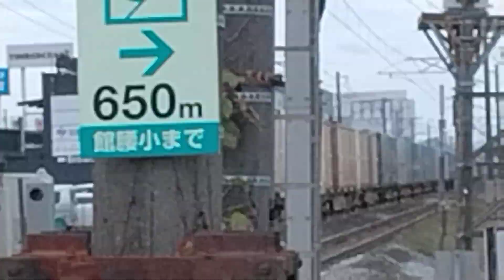コインランドリー近くの踏切でEH500形金太郎貨物列車高速通過！